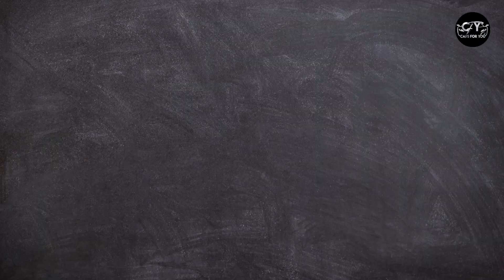5 Celebrity Who Bought New Car | Aamir Khan, Shahid Kapoor, Yami Gautam and Many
As you all know that in the year 2023 many car companies launch their new vehicles and car enthusiasts and rich people buy expensive cars and in this video I am discussing about it
5 famous Indian celebrities who bought a new car from Shahid Kapoor to Sunil Shetty

and research.